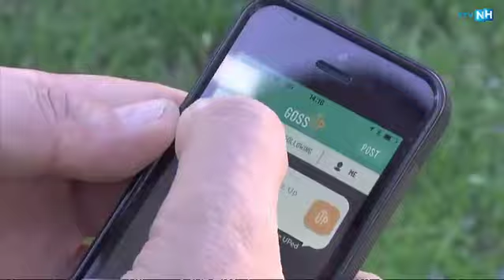Commotie over pest-app op middelbare scholen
Scholen in Haarlem slaan met een brief aan ouders alarm over de pest-app 'Gossup'. De app is bedoeld om anoniem berichten te versturen en wordt steeds vaker gebruikt om te pesten.